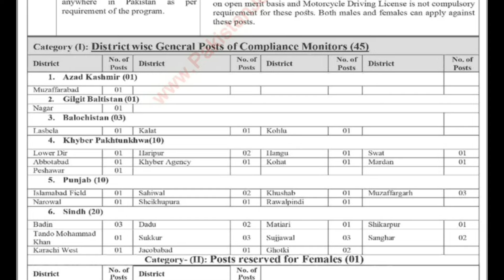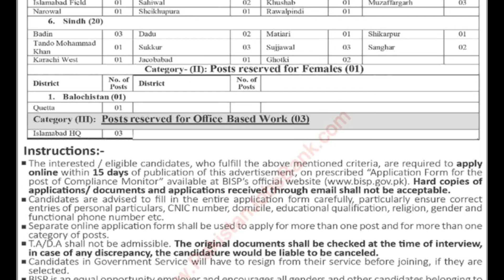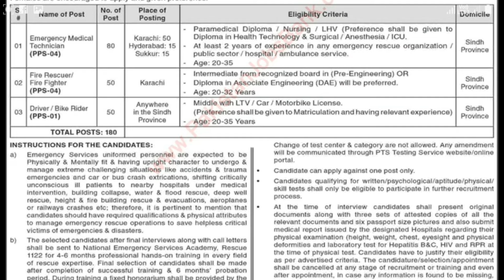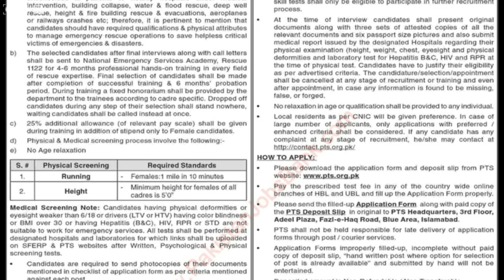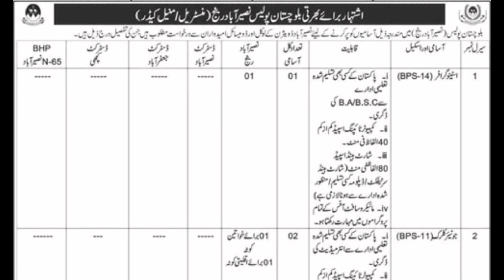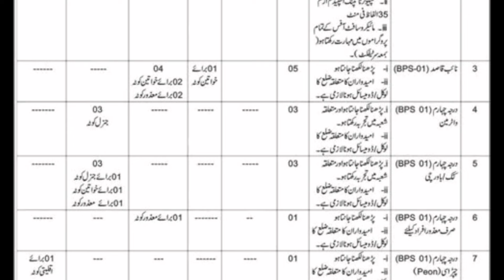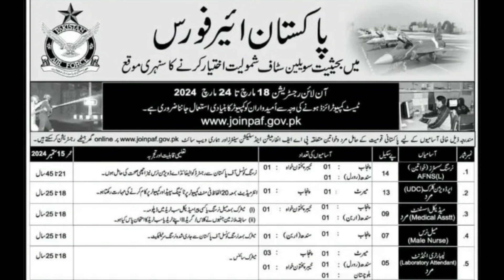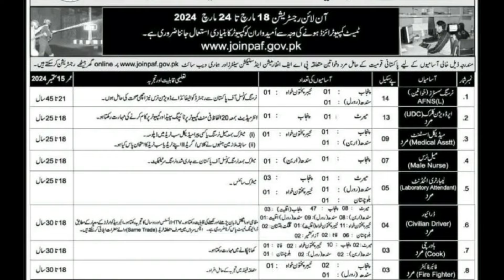Top 10 Goverment Jobs 2024 | latest government jobs 2024 | Professor Amir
govt jobs
government jobs
jobs 2024
latest jobs
nadra jobs latest jobs nadra jobs
nadra junior executive
govt jobs
government jobs
jobs 2024
nadra jobs
est teacher jobs  est teacher jobs
new jobs
sanam dilshad
today jobs in pakistan 2024
anf jobs
forest department jobs 2024
job
job 2024
govt job
jobs in pakistan
elementary school teacher jobs 2024 govt job
est jobs 2024
nadra job 2024
nadra data entry executive test
nadra jobs
nadra test preparation
govt
latest jobs
zupee ludo se withdrawal kaise kare
2024 new job vacancy
best jobs
jobs 2024 government jobs 2024 in pakistan.
govt
jobs
jobs
jobs 2024
jobs in karachi
jobs pakistan
junior executive test in nadra
lahore jobs today
latest government jobs
nadra data entry executive test preparation
nadra e sahulat
nadra new jobs nadra online id card apply
nadra tracking id check online
new govt job vacancy
sarkari naukari
spd jobs 2024